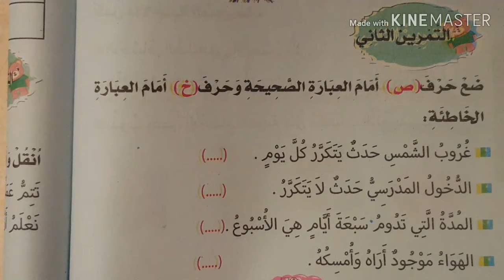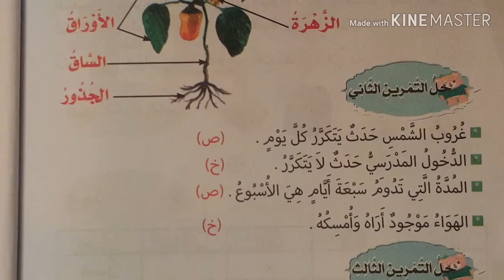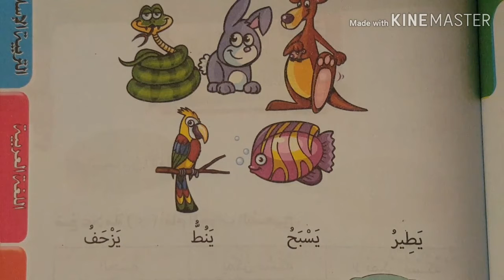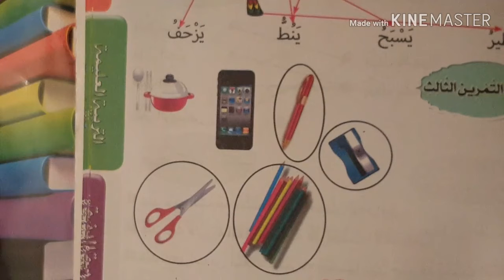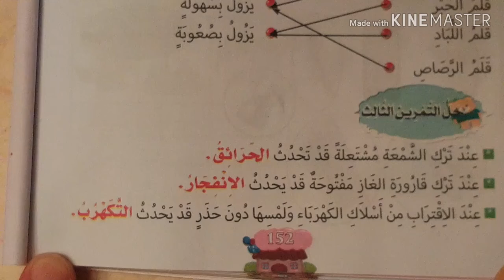مواضيع الفصل الثالث في التربية العلمية للسنة الاولى ابتدائي الجيل الثاني